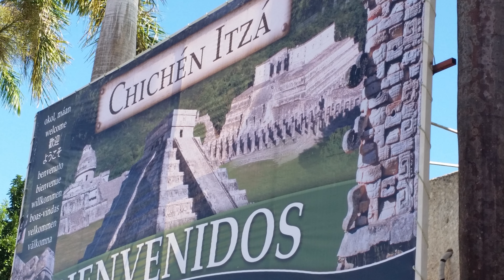Chichen Itza 2014